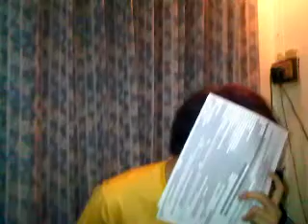Baby - Justin Bieber Cover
Vocal - Honda
Guitar - F